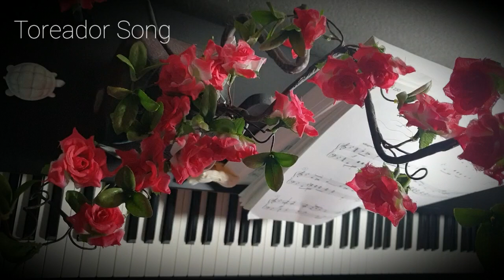Toreador's Song (투우사의 노래) - Carmen (카르멘) Bizet (비제) Piano